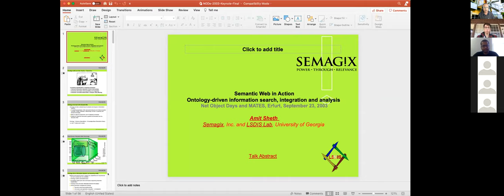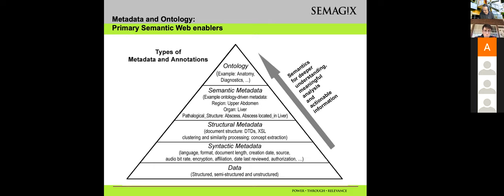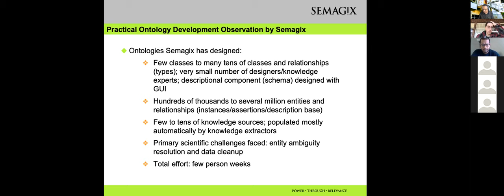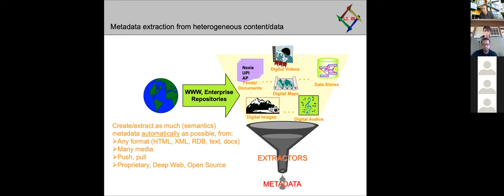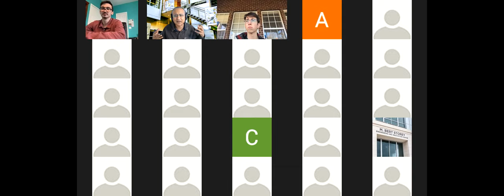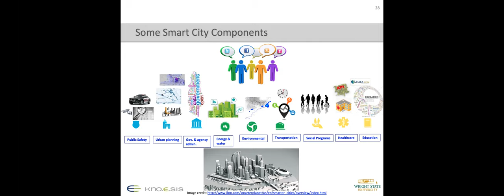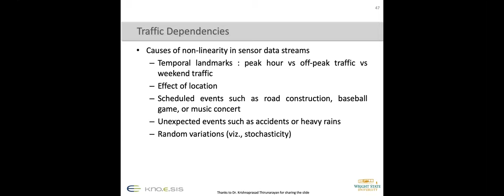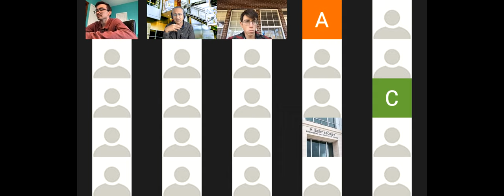Class 3: Back to semantic search, then analysis of multimodal data (transportation, smart city)